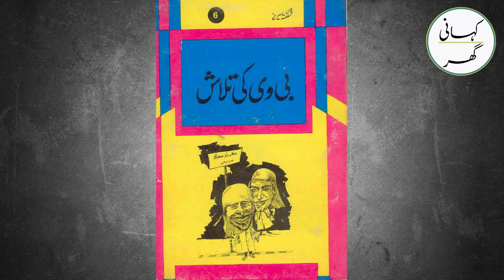02. Biwi ki Talash (بیوی کی تلاش) - Urdu/Hindi Story/Novel by Asar Naumani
02. Biwi ki Talash (بیوی کی تلاش) - Urdu/Hindi Story/Novel by Asar Naumani

طنزومزاح سے بھرپور معاشرے کی ایک ہلکی پھلکی کہانی
شکیل احمد صدیقی کی آواز